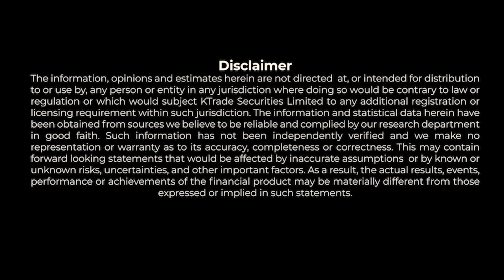BEST Stocks To Buy This Week | WEEK 3 | October 2023 | KTrade Securities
UAN: 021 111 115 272